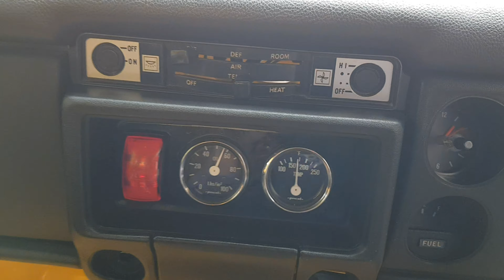7 May 2020